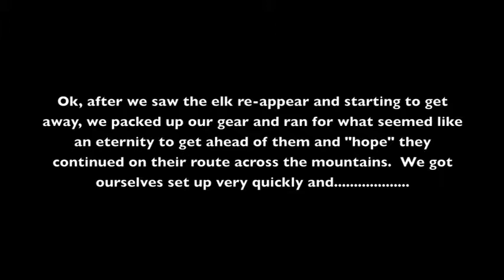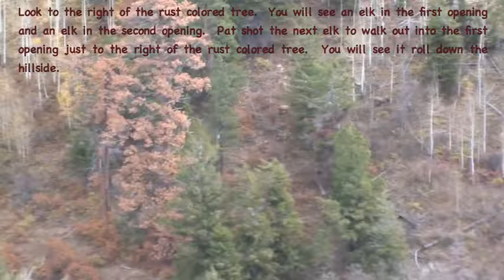2014 Elk Hunt Pt 1